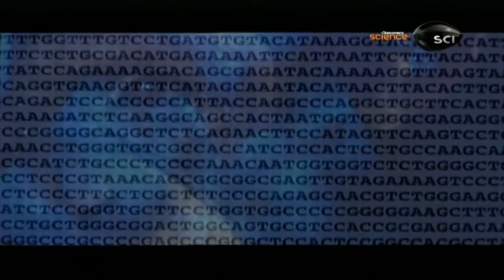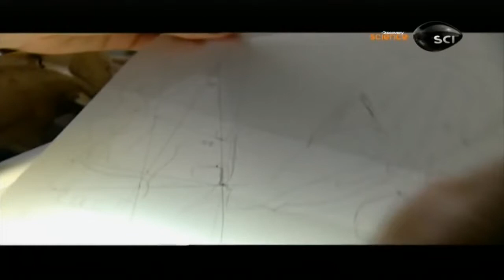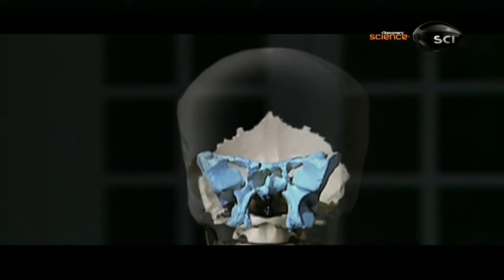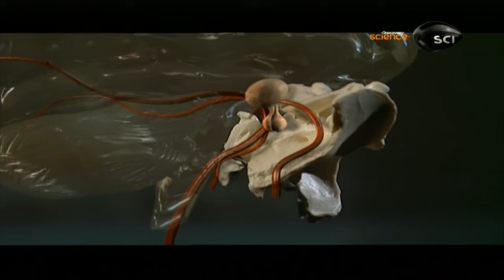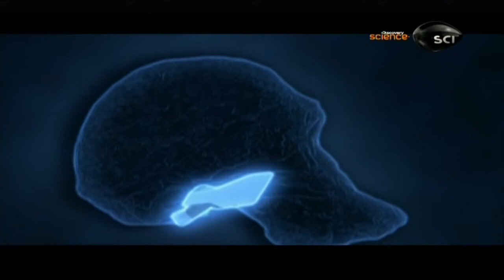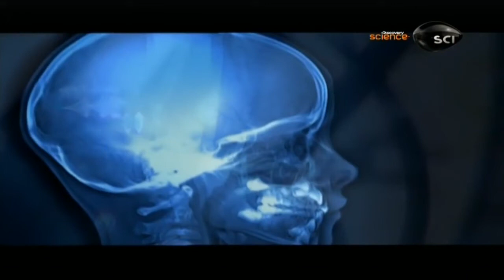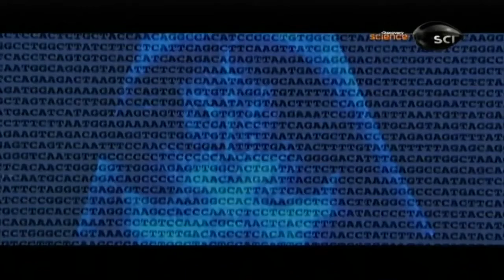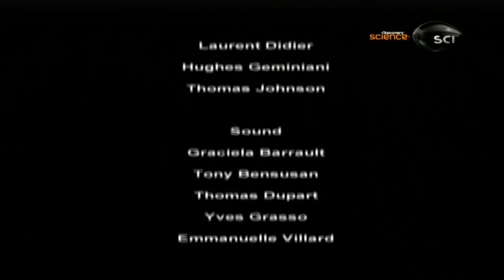Documentário O Homem do Futuro Completo e Dublado Discovery Science 2021 HD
💗DOE e Me AJUDE a Continuar Postando!!!
✅ TRANSFERÊNCIA PIX | QUALQUER VALOR  DESDE JÁ MUITO OBRIGADO
PIX, a chave é meu CELULAR
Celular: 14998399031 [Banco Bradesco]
[Confira meu Nome: Lucas dos Santos Vieira da Silva e Parte do meu CPF**.549-008*]

Presente para esclarecimentos, todos os filmes contidos em nosso canal são exclusivamente selecionados através do Creative Commons (CC), uma organização não governamental sem fins lucrativos voltada a expandir a quantidade de obras criativas disponíveis, através de suas licenças que permitem a cópia e compartilhamento com menos restrições que o tradicional todos direitos reservados.

Contudo, não buscamos violar as leis de direitos autorais do Youtube, mas sim, trazermos ao público a possibilidade de entretenimento através de filmes disponibilizados com o Creative Commons.